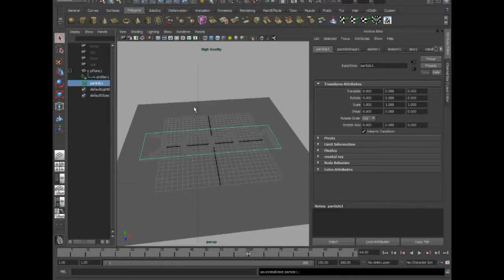Animation - Maya Text Effects